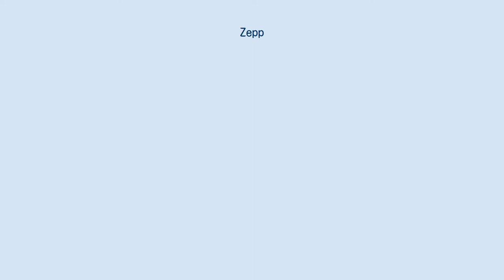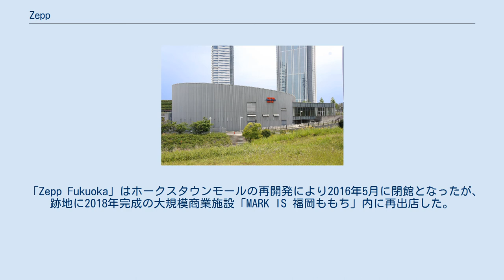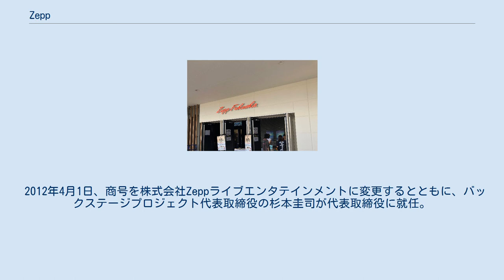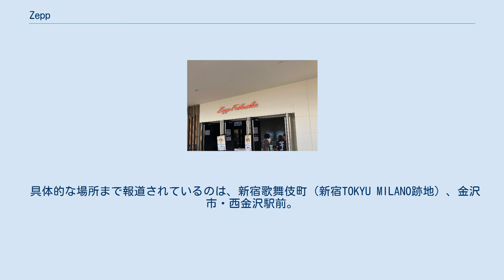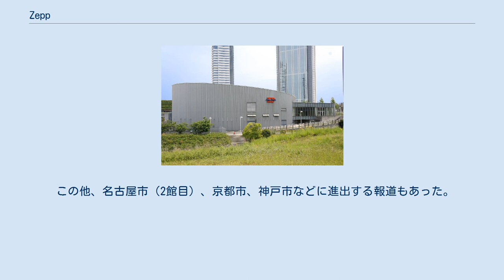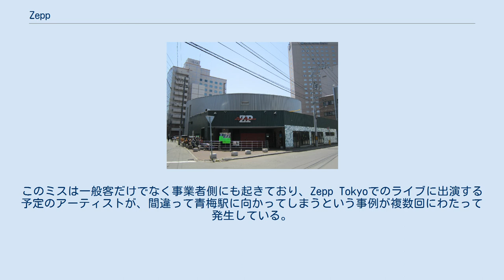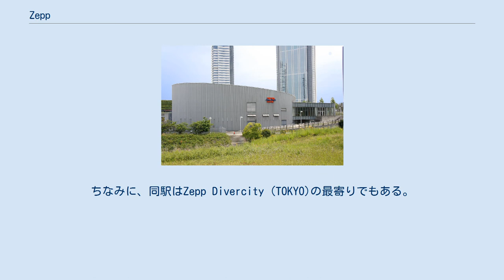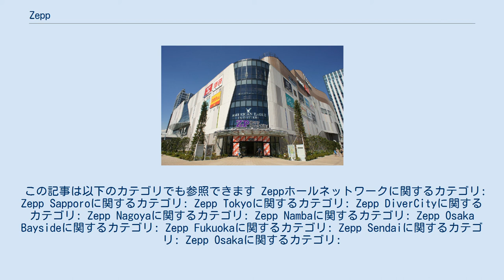Zepp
エイベックス・グループの歴史
Zepp（ゼップ）は、日本及び東南アジアで展開されているライブハウス（コンサートホール）の名称。
日本ではソニー・ミュージックエンタテインメントの子会社であるZeppホールネットワークが運営を行う。
 1997年6月、ソニー・ミュージックエンタテイメントとエイベックス・ディー・ディー（現：エイベックス）の2社が合弁で株式会社ホールネットワークを設立し、1998年4月には札幌市に初のライブハウス「Zepp Sapporo」を開業。
これを皮切りに各地で展開しており、2020年8月時点で札幌・東京（3ヶ所）・横浜・名古屋・大阪（2ヶ所）・福岡の6都市・9会場を運営（後節参照）、主に音楽ライブ・イベントを開催している。
かつてはコンサートの他にプロレス・ボクシング・その他格闘技の興行も打たれていたが、2012年以降はすべての箇所において、契約済み分終了以降のこの種類の興行への貸出を中止した。
 「Zepp Fukuoka」はホークスタウンモールの再開発により2016年5月に閉館となったが、跡地に2018年完成の大規模商業施設「MARK IS 福岡ももち」内に再出店した。
また、2020年には横浜みなとみらい地区に「KT Zepp Yokohama」、東京・羽田のHANEDA INNOVATION CITY内に「Zepp Haneda（TOKYO）」を開業。
 Zeppの名称は飛行船の「ツェッペリン」 (Zeppelin) に由来し、そのうちZepp Sendai（閉鎖）については「ツェッペリン」からの連想による“都市に降り立つ宇宙船”をコンセプトに設計されていた。
ステージ幅、音響・照明設備はすべて共通で、設定データを用意すればどの会場でも同じセッティングで使えることから、複数のZeppを巡る全国ツアー（いわゆる「Zeppツアー」）が容易に行えるようになった。
 日本国内のZeppにはアサヒ飲料がスポンサーとして特別協賛しており、会場内でのドリンクも同社やアサヒビールのものが提供される。
Zeppで開催される大抵のライブでは入場の際に500円をドリンクコインと交換し、入場後Zepp内のドリンクショップでドリンクコインをペットボトルの「ソフトドリンク」と「Zeppオリジナルドリンクストラップ」に引き換える仕組みとなっている。
なお、この「Zeppオリジナルドリンクストラップ」はZeppで回収されたペットボトルをリサイクルして作られたものである。
さらにプラカップのリサイクルや、2003年1月以降に各会場で開催されているライブ・イベントにおける電力を風力発電で賄うなど、エコへの取り組みも行っている。
 2012年4月1日、商号を株式会社Zeppライブエンタテインメントに変更するとともに、バックステージプロジェクト代表取締役の杉本圭司が代表取締役に就任。
SMEJのライブ企画部門との統合により、企画制作部門が新設された。
また、本社を当時同じSMEJメディアビジネスグループに属していたエムオン・エンタテインメント本社のある六本木のビルに移転している。
 2014年6月2日、商号を株式会社Zeppホールネットワークに変更するとともに、ライブ企画制作部門をバックステージプロジェクトとの合弁による新会社・株式会社Zeppライブに移管。
同年12月8日、BSPのコンサート部門はZeppライブと統合し、BSPにはエンタテイメント事業としてアーティスト・マネージメント等が残った。
 Zeppライブでは、橋元恵一が総合プロデューサーを務める「@JAM」をはじめとするライブやイベントを主催・制作する他、六本木ブルーシアターの運営に参画、2015年1月より「Zeppブルーシアター六本木」として再開業した（その後2017年11月12日に閉館）。
 2017年6月には、海外需要開拓支援機構の支援を受け、東南アジア第1号となるライブハウスをシンガポールにオープンした。
 2020年5月8日に、Zeppライブの社名を「株式会社ライブエグザム」に変更した。
 表中の収容数は全てオールスタンディングの場合による。
内訳については、スタンディング・座席・椅子・車椅子エリアをそれぞれ「（ス）」「（座）」「（椅）」「（車）」と略記。
 具体的な場所まで報道されているのは、新宿歌舞伎町（新宿TOKYU MILANO跡地）、金沢市・西金沢駅前。
しかし、金沢市については近隣住民の反対運動もあり、建設を手...